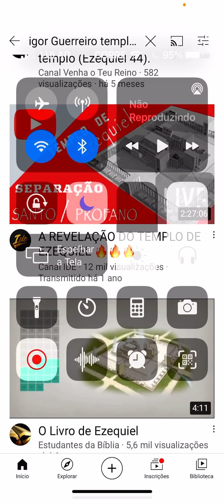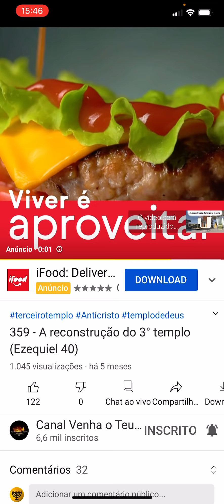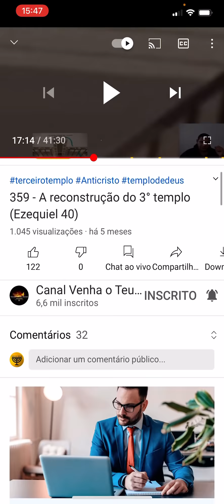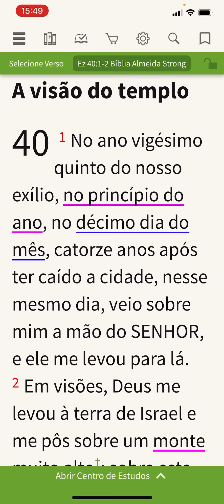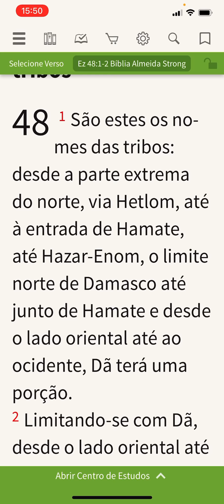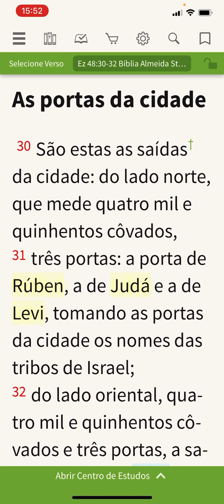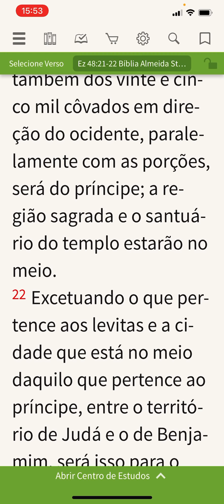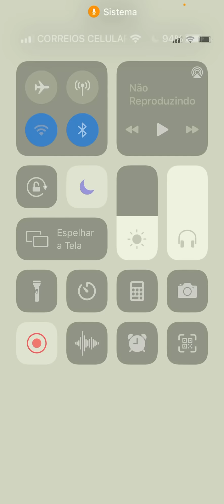LIVE : TEMPLO LITERAL NO MILÊNIO E SACRIFÍCIOS PELOS PECADOS DAS NAÇÕES / Profeta Ezequiel 40~48